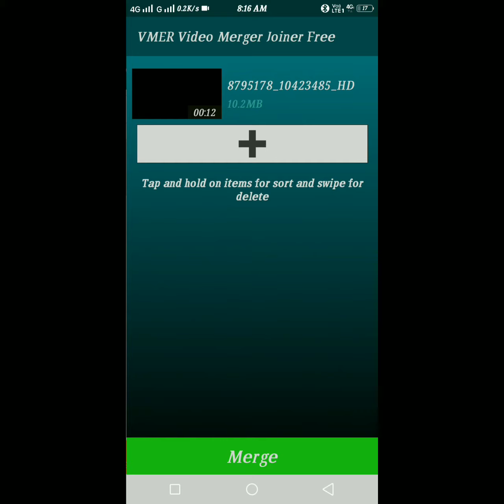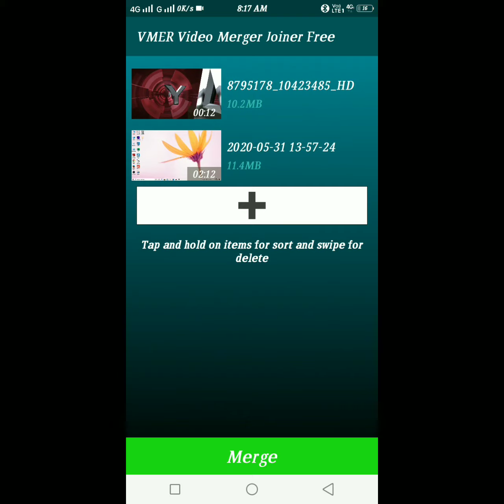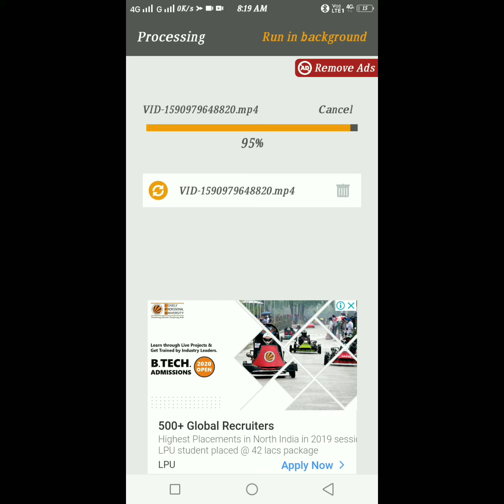Video Joint App | VMER Video Merger Joiner Free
VIDEO JOINT APP | VIDEO JOINT KISSE KARE